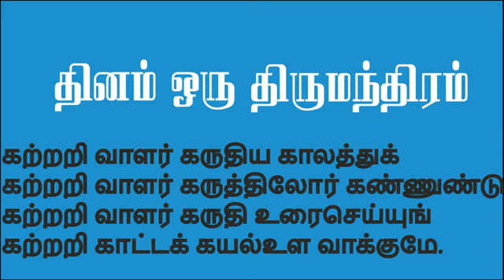💐தினம் ஒரு திருமந்திரம்